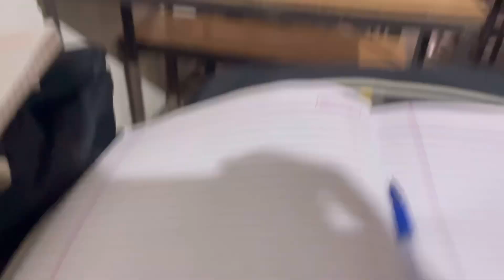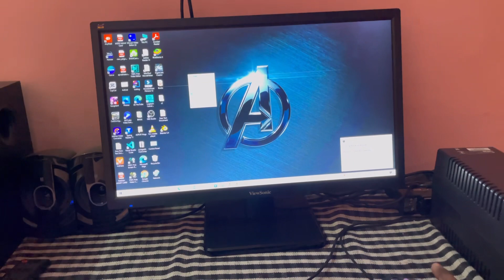See How a Student Spends his day in the village 🙂 || Facing Problems in winter 🥶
Hello doston me aryan charan ik chote se gaanv se belong karta hu aur ssc ki tyari karta hu to aaj me aapko is vlog me dikhaunga ki kaise ik student apna pura din gaanv me spend karta hai 👍

Aryan charan vlogs
Daily vlogs
Lifestyle vlogs